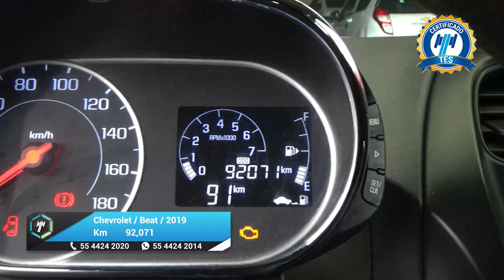Chevrolet / Beat / 2019 - 23375